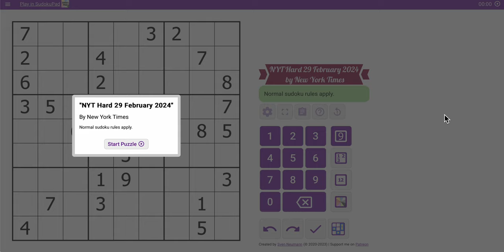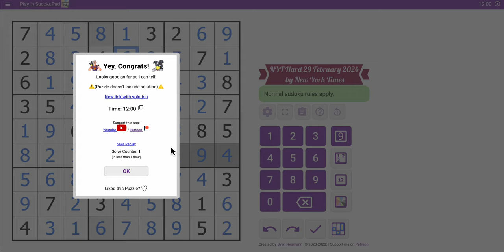sudokunyt 2024 02 29 hard - but straightforward again, in record time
Watch to end for more content suggestions.